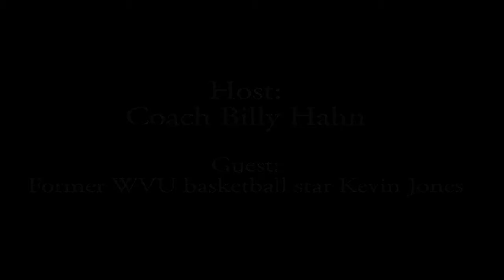Courtside with Billy Hahn 2/7/18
The sixth episode of "Courtside with Billy Hahn." This week's guest is: former WVU basketball star and current pro Kevin Jones.

See the show LIVE at 6:30 p.m. every Wednesday night at The Greene Turtle Sports Bar & Grille.